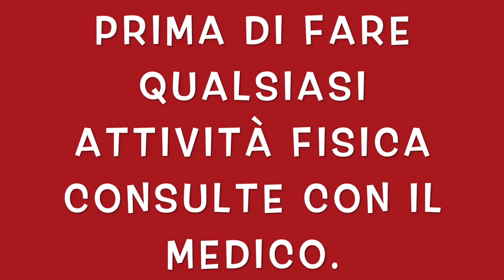ADDOMINALI FISIMAX CON IL POMODORO! PANCIA PIATTA IN 9 MINUTI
Addominale piatta a casa con il pomodoro
circuito per dimagrire il addome con il pomodoro
10 esercizi diversi per bruciare il addome con il pomodoro a casa.
allenamento in circuito per tonificare il addome.